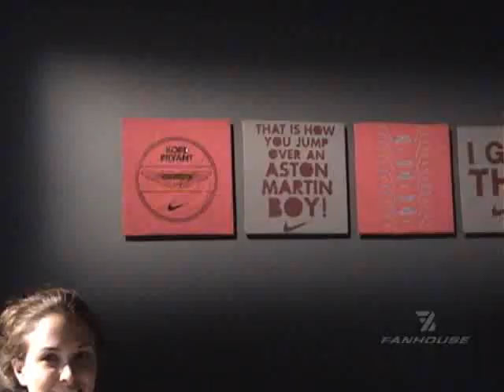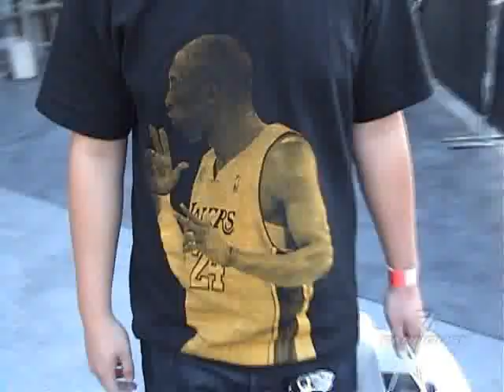Kobe Bryant - New Shoe